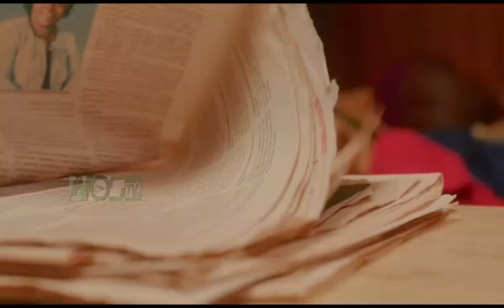MINÉÉ (latest 2023 Movie) Ireti Doyle | Kevin Ikeduba | Etim Effiong | Monica Friday | Priscilla Okp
Directed by Richard Omos Iboyi

Executively Produced by Abiola Obadina and Kezy Kome

Starring
Ireti Doyle
Segun Arinze
Kezy Kome
Monica Friday
Daniel Etim Effiong
Ebere Nwinzu
Priscilla Okpara
Kevin Ikeduba
Anthony Monjaro
Nobert Ashkiah
And host of other amazing actors

Minéé movie premiered on 28th October 2023 at Ebonylife Cinema Victoria Island, Lagos.

Latest Nigerian movie 2023
Latest Nollywood movie 2023